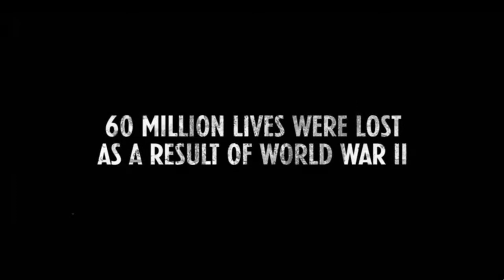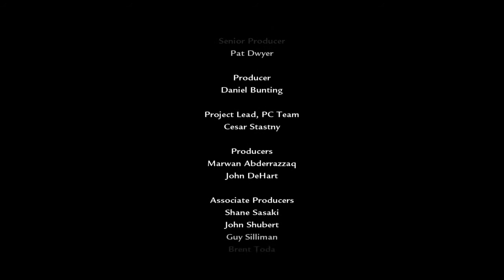The End Call of Duty World at War gameplay pc